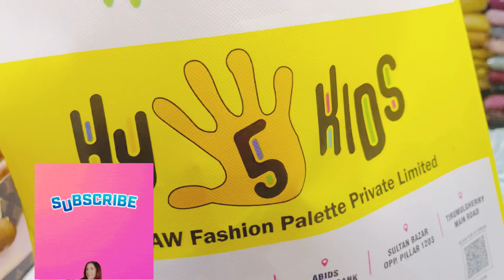HiFI Kids Abids | Kids store in Abids |Kids Shopping | Shopping Vlog | telugu vlog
HiFI Kids Hyderabad Abids

opposite DCB Bank, Chirag Ali Lane, Abids, Hyderabad, Telangana 500001

Located in: Sanali Mall
Open ⋅ Closes 10:30 pm

9FVG+86 Hyderabad, Telangana